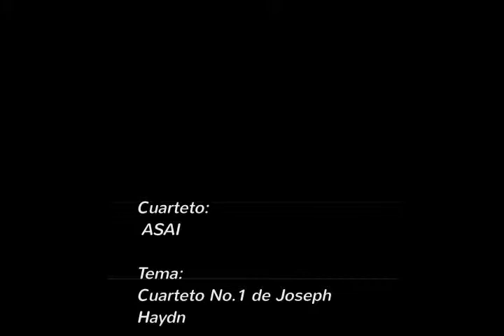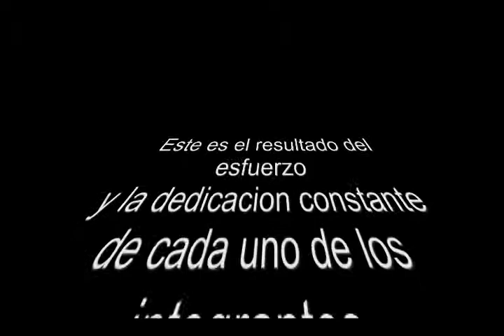Musica de Camara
Concierto realizado el 26 de Abril de 2014, en el Museo "El trompo" en Tijuana BC, donde los integrantes del CAM de la orquesta escuela  presentaron sus temas de música de Cámara, cuartetos asesorados por la Maestra Elena Befani, integrante de la Orquesta de Baja California. Un evento muy bonito, Felicidades a todos los integrantes.